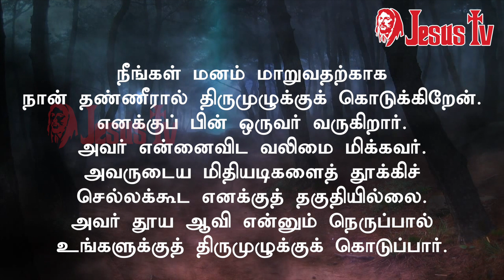04.12.2022 இன்றைய இறைவார்த்தை | Indraya Iraivarthai | Today Bible Verse in Tamil | இன்றைய வசனம்